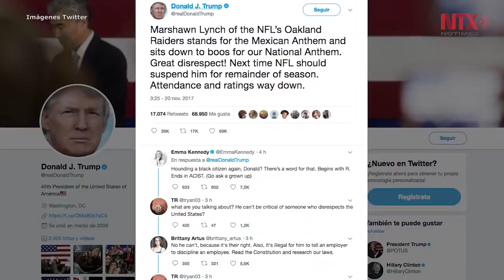Trump critica a jugador de Raiders por protestar durante himno de EUA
El presidente estadunidense Donald Trump criticó hoy al jugador de futbol americano del equipo Raiders de Oakland, Marshaw Lynch, por escuchar de pie el himno nacional de México y permanecer sentado cuando se entonó el de Estados Unidos, durante el partido contra los Patriotas de Nueva Inglaterra.